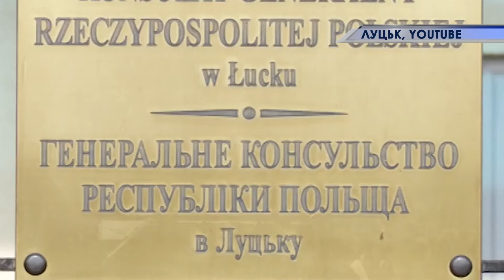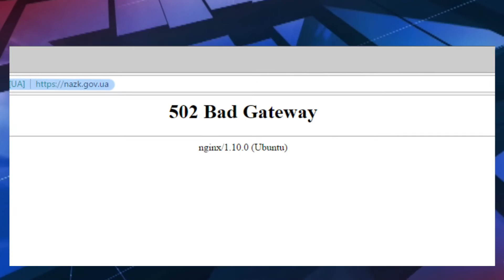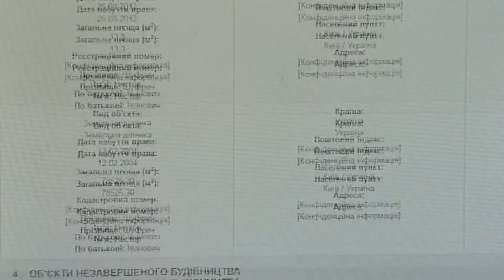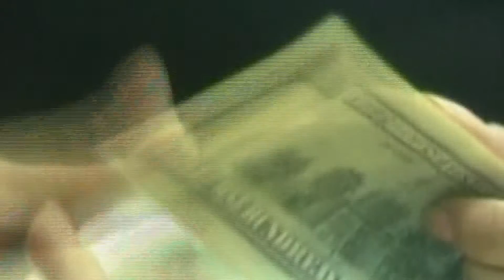Підсумки 29 03 17